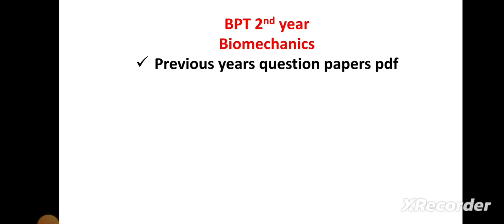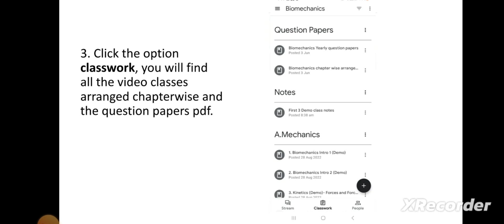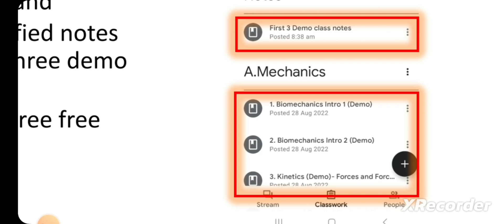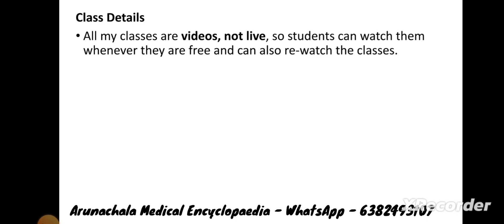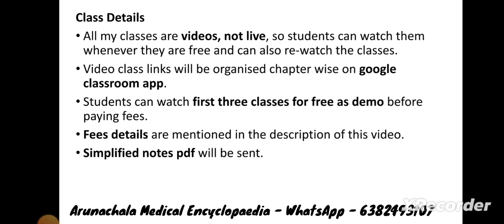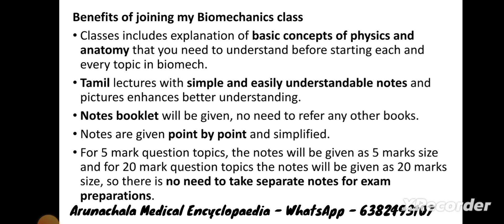Biomechanics Video Lectures In Tamil / Biomechanics previous year question papers pdf free download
Biomechanics Classroom Link

Basic Physics Classroom Link

Biomechanics Video Lectures Fees Details
Will be updated shortly.